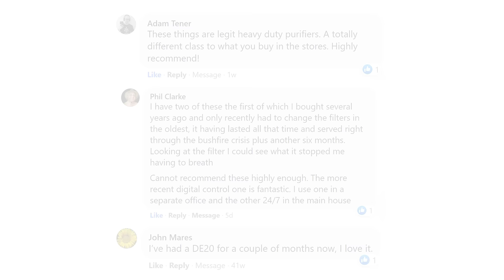What makes the best air purifier in Australia?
What key features set INOVA Air Purifiers apart from the competition?

INOVA air purifiers include: medical-grade HEPA filters, kilograms of activated carbon, and commercial-grade filtration, are backed by a 5-year warranty, and best of all are Australian-made.